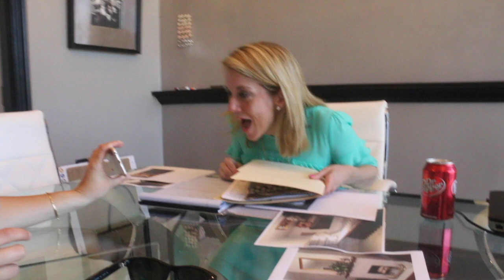UNDERAGE DRINKING and HITTING the Building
NOT REALLY.